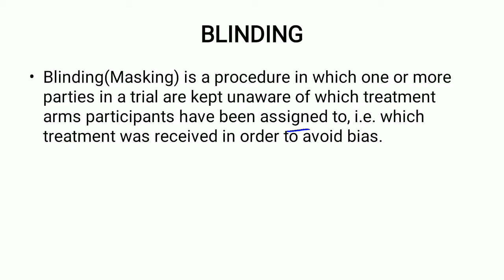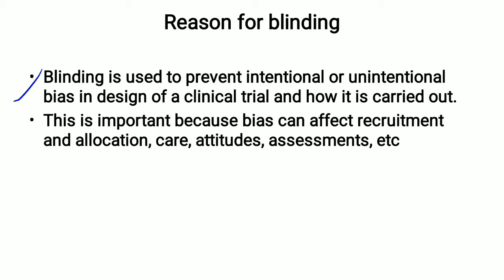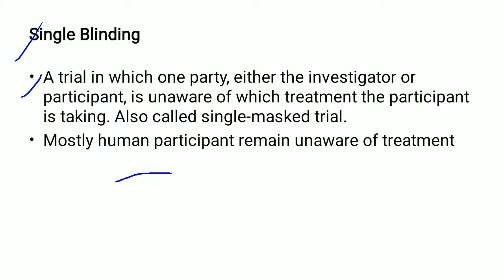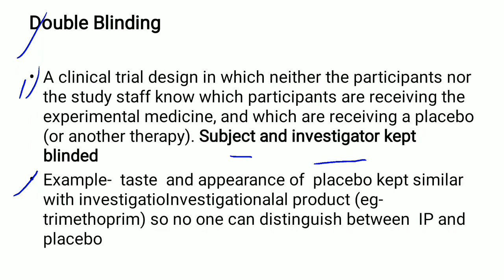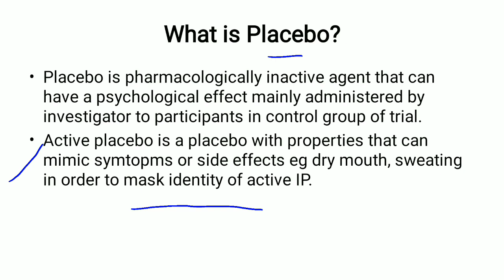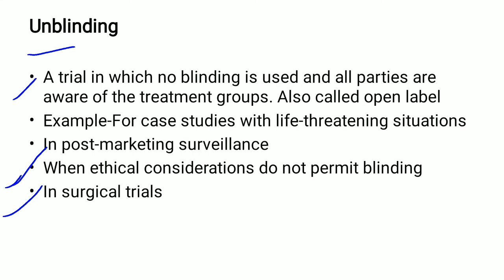Blinding and Unblinding in Clinical trials||Clinical Research||Trial master file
Blinding is a procedure in which human participant and investigator kept unaware about treatment or medication that are going to perform on human participant.

Do join our telegram channel for getting daily updates related to pharma feild by clicking below link

Clinical study coordinator
Clinical trial assitant
TMF specialist
Clinical trial document
Essential document
Clinical research
Clinical operations
Medical writing
Regulatory affairs
Site training log
Trial staff list
Duty Delegation Log
FDA 1572 form
Principal investigator undertaking
Pharma interview
Pharma tips
Clinical research course
Pharma jobs
Pharma jobs tips
Pharma interview tips
Record management specialist